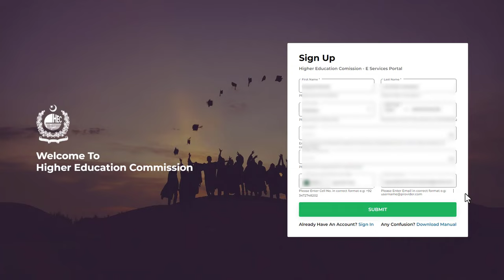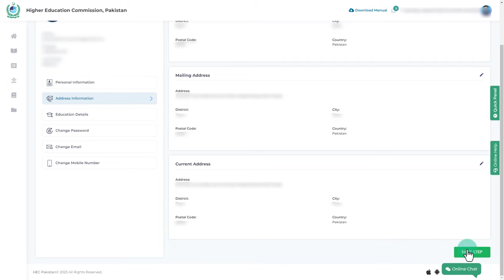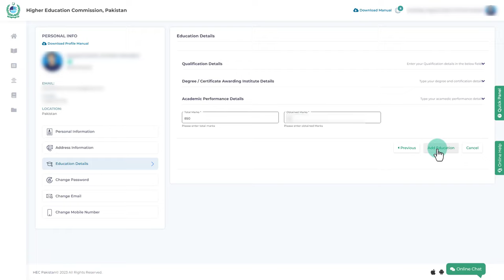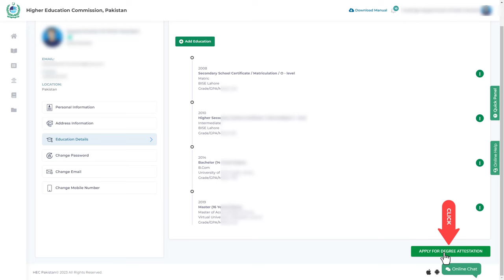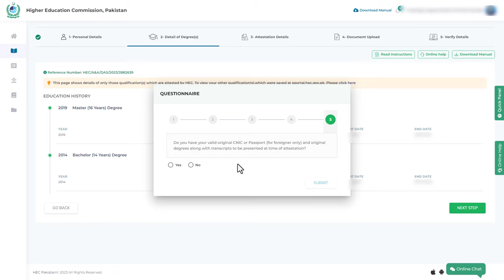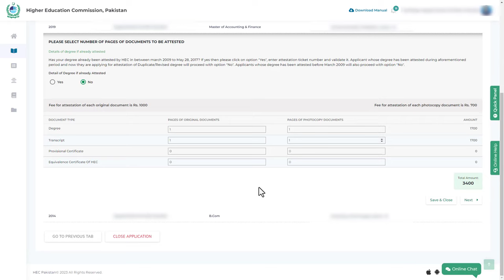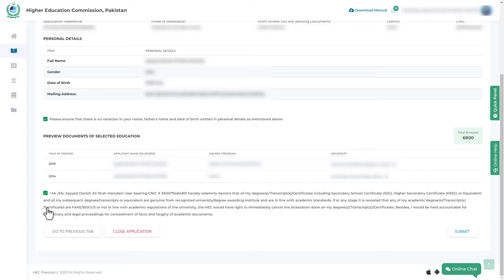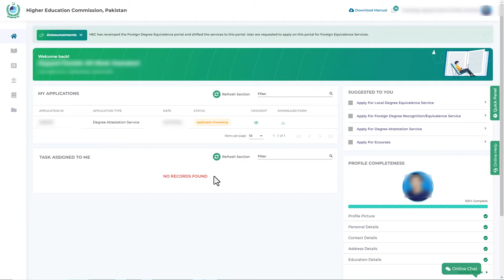2023: How to Verify Degree, Transcript, Certificate from HEC | HEC Degree Verification Process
In this video, you will learn about the Verification process of HEC. This will let you understand how you can Verify Degree, Transcript, Certificate from HEC. HEC is authorized to do attestation and verification of all the degrees issued by public and private universities. So if you want to work abroad or want to go for study visa then verification of your degree from HEC is very important.
This video teach you how you can use HEC new web portal for verification of your Verify Degree, Transcript, Certificate.
Follow the step-by-step method and if any question came in your mind you can ask in the comment section below.